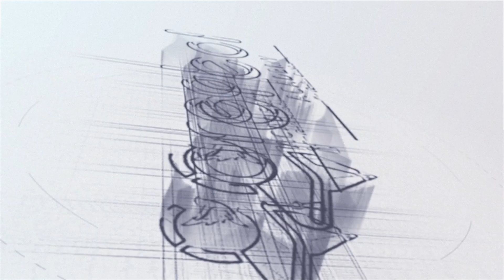Oreol Academy: Doctor's testimony about laser EVLA Camp on 25th September 2022 , Bangalore